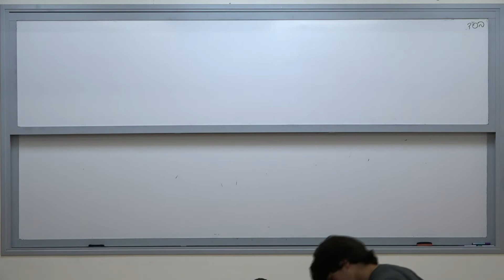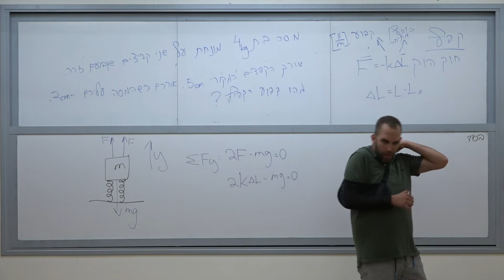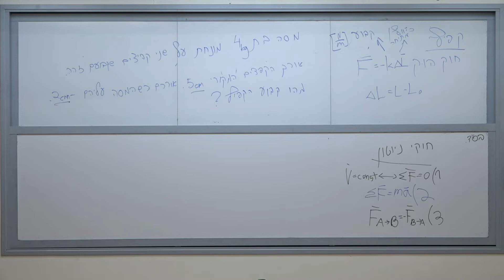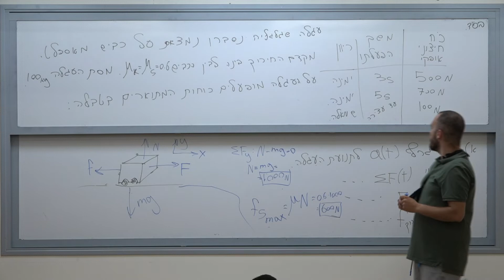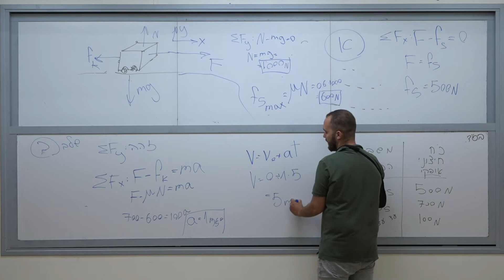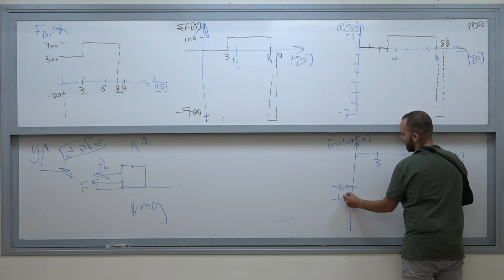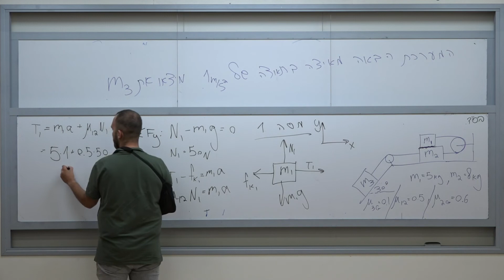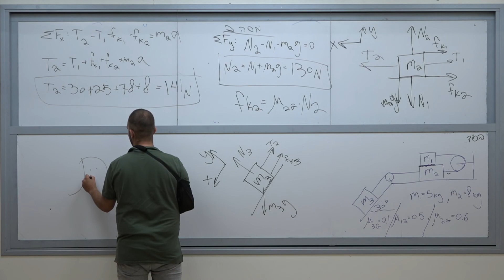מכינה לתלמידי תיכון – שיעור 6: קפיץ וחוק הוק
מכינה לתלמידי תיכון
מתי אהרוניאן
שיעור 6: קפיץ וחוק הוק
8.8.18